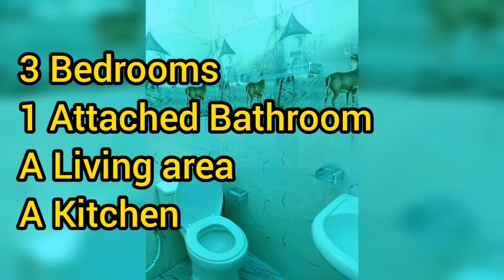House for sale in sri lanka | Land for sale in sri lanka | Aduwata idam